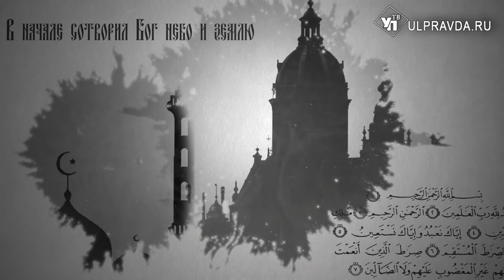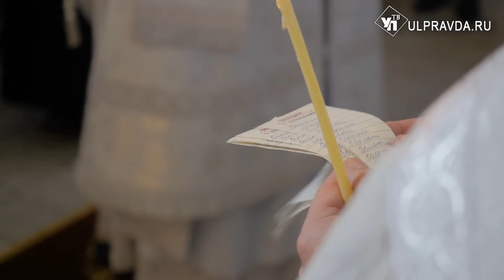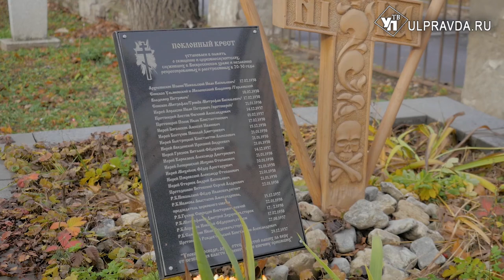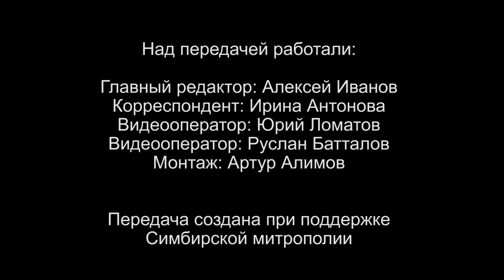Вопросы о религии. Грех ли смотреть и смеяться над смешным видео, что такое подрясник и аналой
В Димитриевскую родительскую субботу митрополит Симбирский и Новоспасский Лонгин совершил Божественную литургию в храме в честь Воскресения Христова города Ульяновска. Предлагаем посмотреть сюжет с этого события.